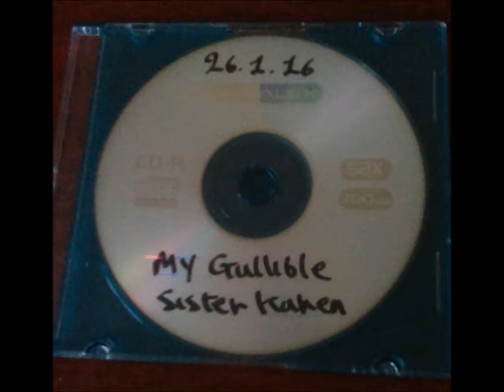Paul Hulme- my gullible sister Karen (from the album Burning all my bridges) 2016)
Dedicated to my sister Karen Murphy (nee Hulme) Written & recorded in Bardney Lincs  (21.1.16)